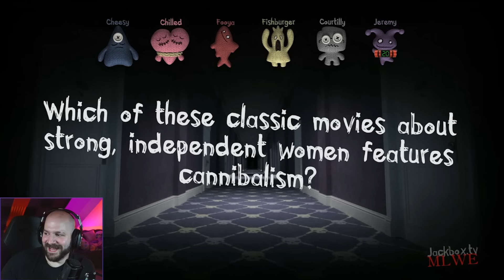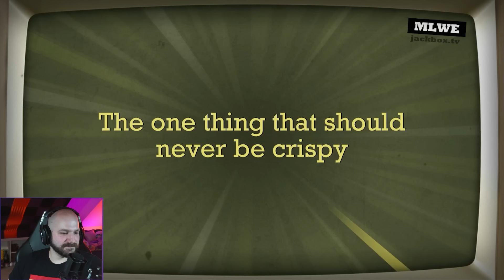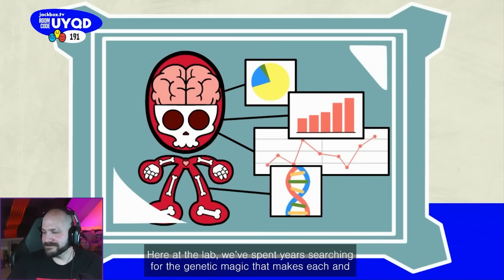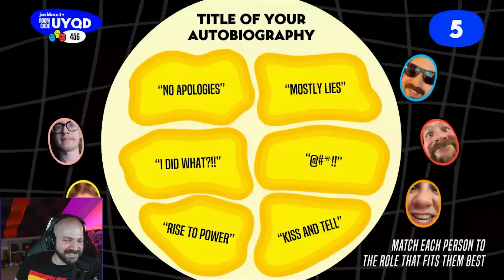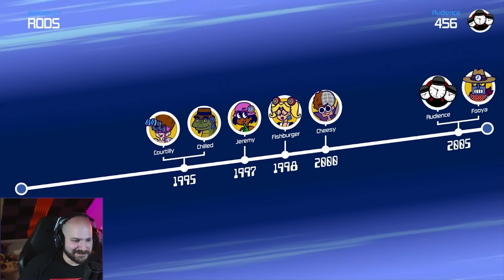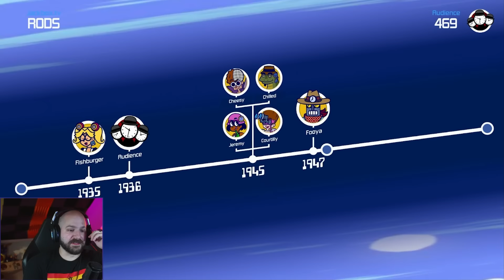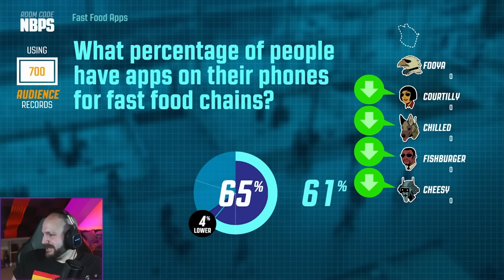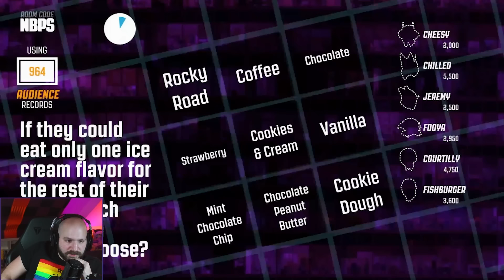MAKING THE BEST T-SHIRTS! | Jackbox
Jeremy plays some Jackbox with his friends to have some fun!